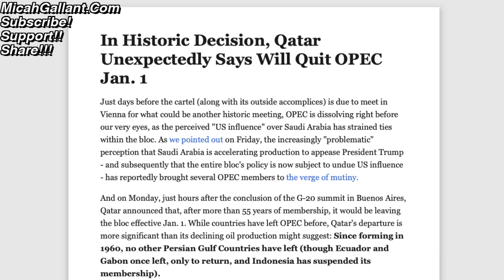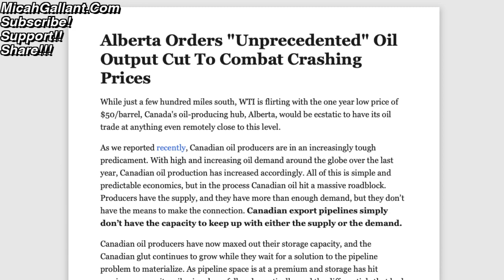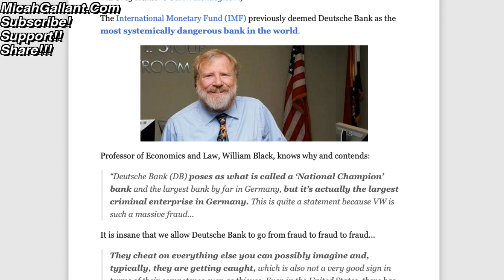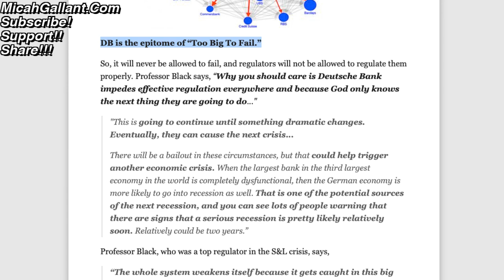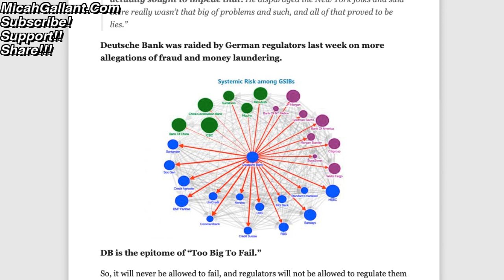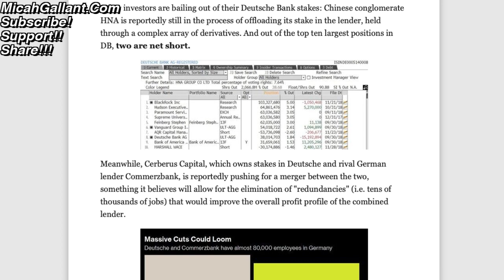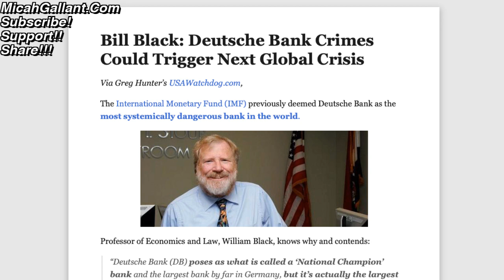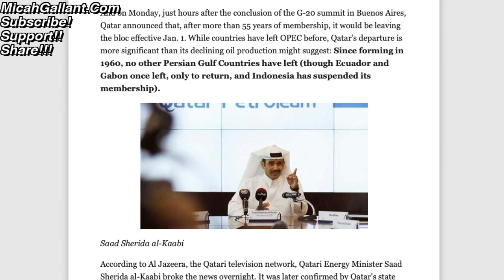Deutsche Bank in the News - Economic Collapse and they Petro Dollar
17 For God sent not his Son into the world to condemn the world; but that the world through him might be saved.

18 He that believeth on him is not condemned: but he that believeth not is condemned already, because he hath not believed in the name of the only begotten Son of God.

19 And this is the condemnation, that light is come into the world, and men loved darkness rather than light, because their deeds were evil.

20 For every one that doeth evil hateth the light, neither cometh to the light, lest his deeds should be reproved.

21 But he that doeth truth cometh to the light, that his deeds may be made manifest, that they are wrought in God.